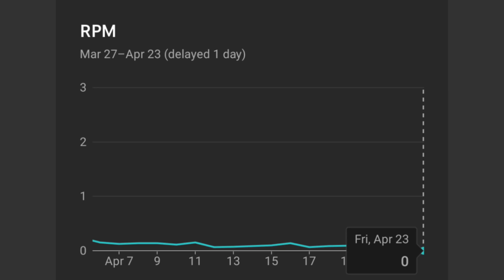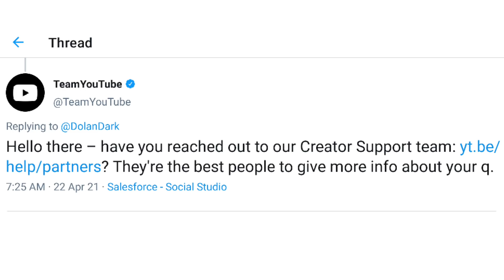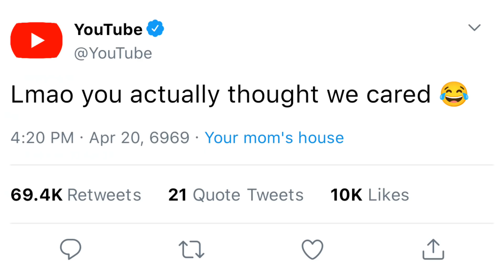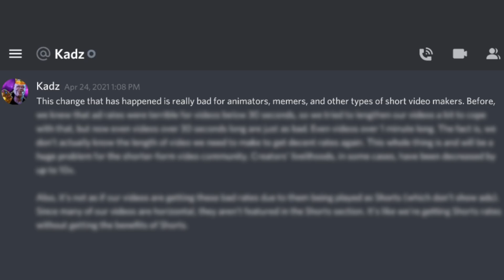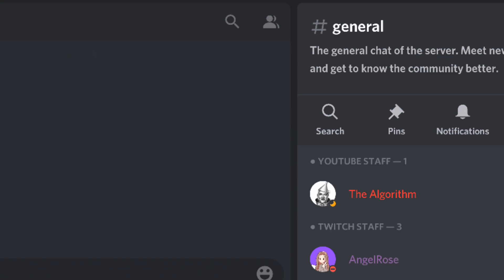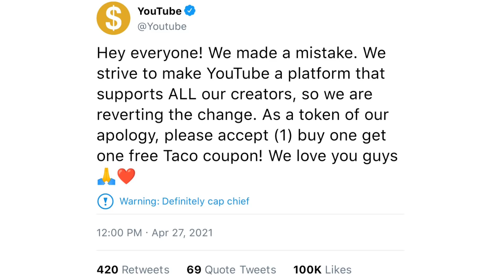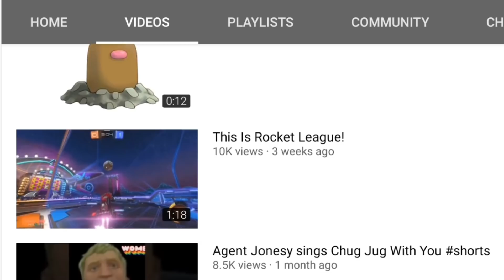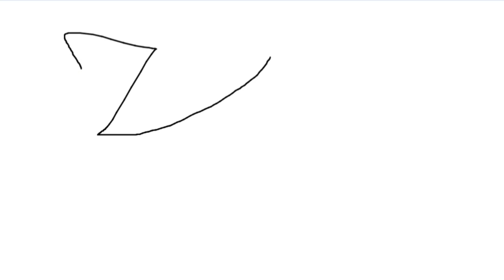The End of Meme Channels on YouTube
Youtube is destroying short video content creators with their recent change regarding monetization, that they refuse to acknowledge or explain.

This is Adpocalypse 2.